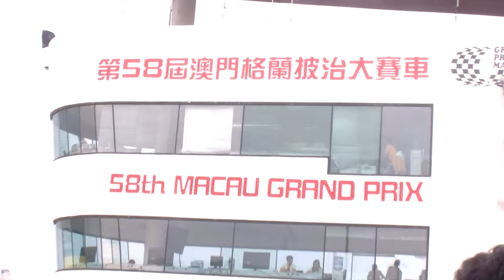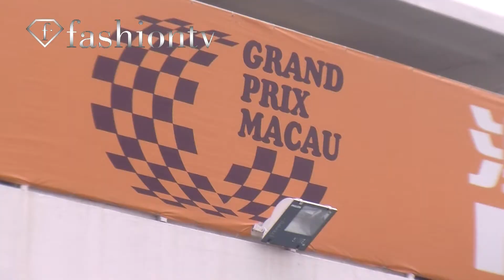Macau Grand Prix1 for FashionTV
Video Filmed / Edited and Produced by
SANG MEDIA HK INT'L ( Hong Kong )